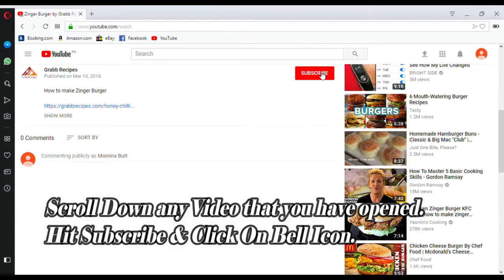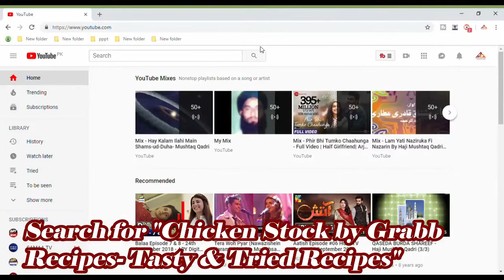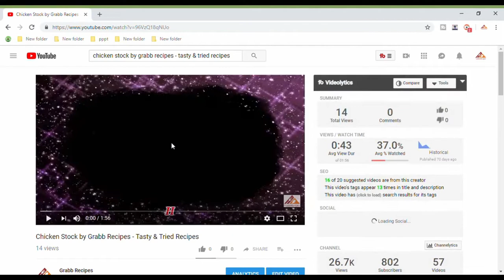Restaurant Style Fried Rice by Grabb Recipes - Tasty & Tried Recipes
How to make Restaurant Style Fried Rice at Home

Restaurant Style Fried Rice

Restaurant Style Fried Rice is a perfect fried rice recipe.It can be served with with many dishes. You can serve it with Chicken Manchurian,Garlic Chicken Honey Chilli Chicken and many more.Now make restaurant like rice at your home without any extra ingredient.Enjoy taste and health at one.

Ingredients:

Carrot 1/4 kg
Capsicum 1/4 kg
White Pepper 1 tbsp
Salt as per taste
Egg 3